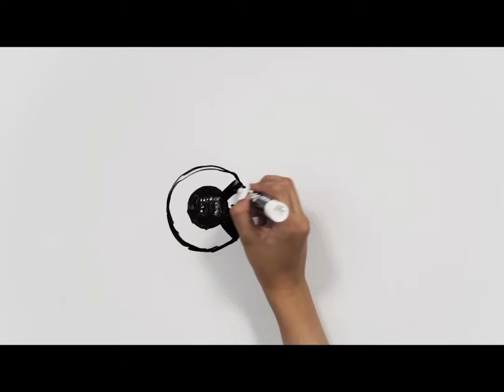¡NUEVO! Inkwell Intense Matte Liquid Eyeliners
Mejora el aspecto de tus ojos con Inkwell Intense Matte Liquid Eyeliner. Combinando la facilidad de uso y la máxima precisión, este definidor saturado ofrece líneas ultra limpias con un acabado mate moderno.